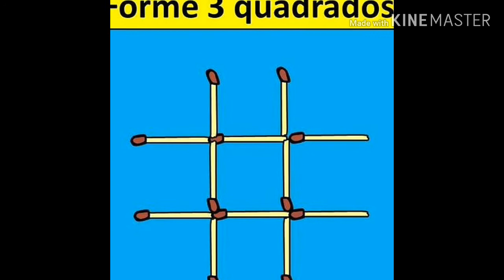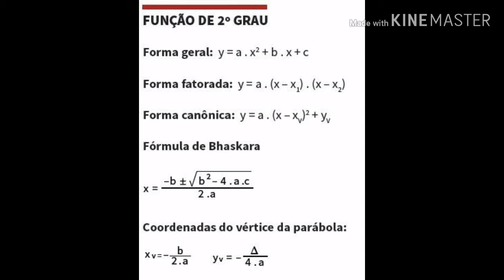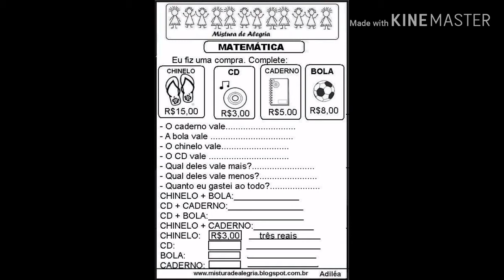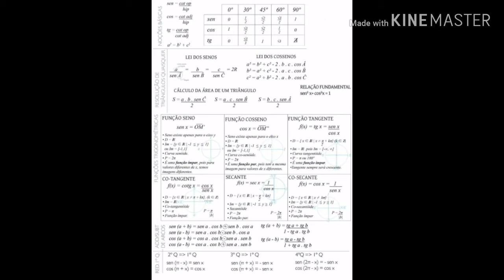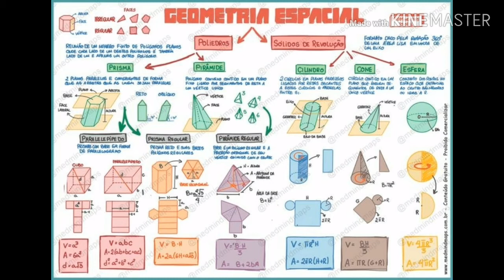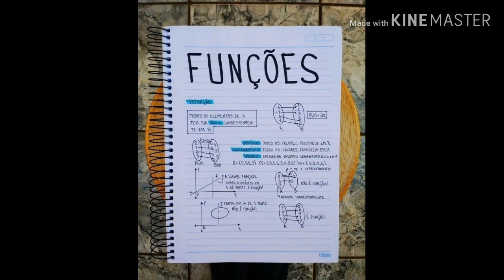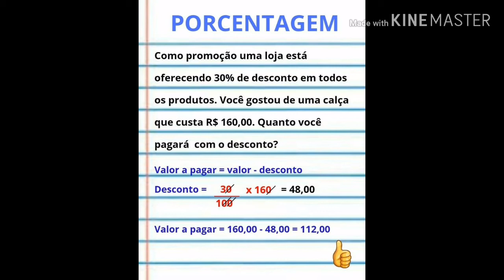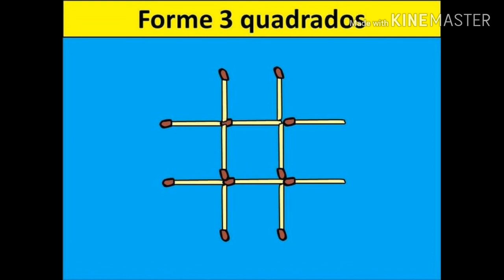06/05 Dia Mundial da Matemática